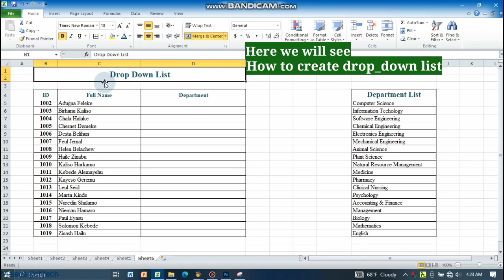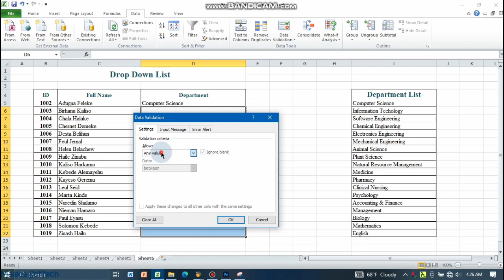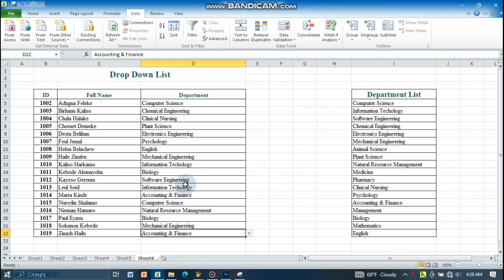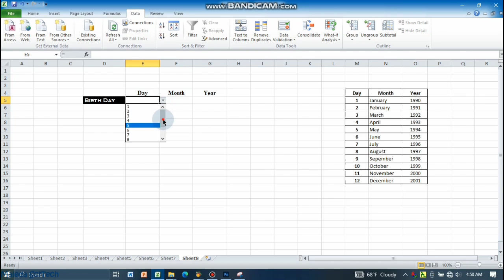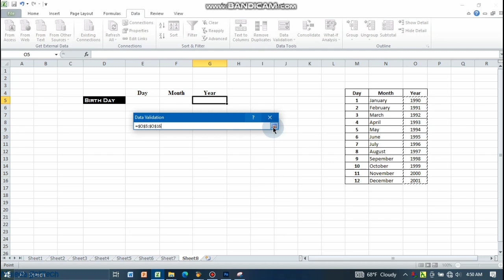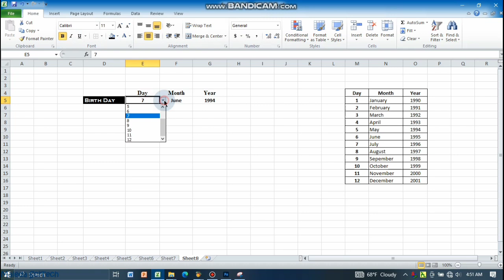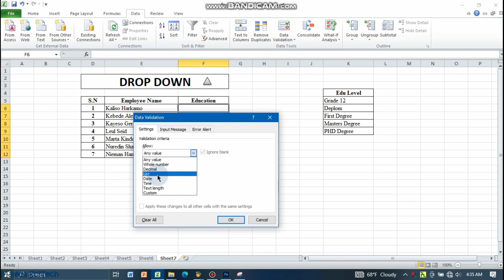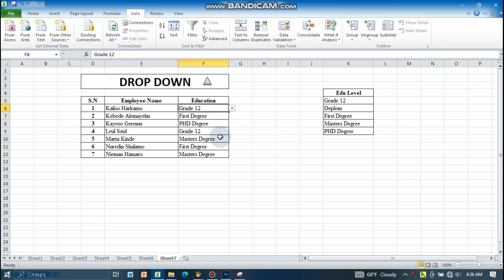How to create drop down list on Microsoft Excel